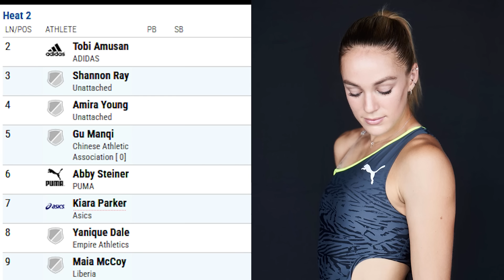Abby Steiner back in shape but JACIOUS SEARS JUST SHOCKED THE WORLD over 100 meters !!!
Abby Steiner 100 m
JACIOUS SEARS 100m
Tom Jones Invitational Gainesville Florida
JACIOUS SEARS  10.77 sec 100 meter